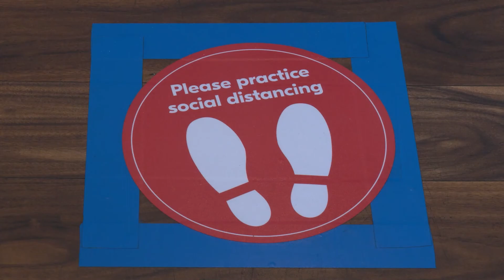Christine's Corner - E095 - Capoeira CT - Joel Melendez and Class